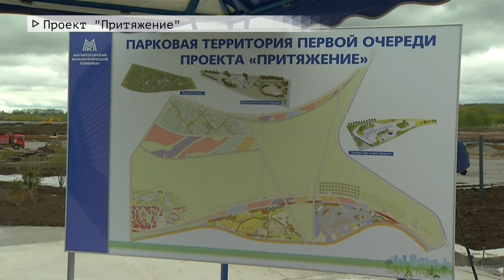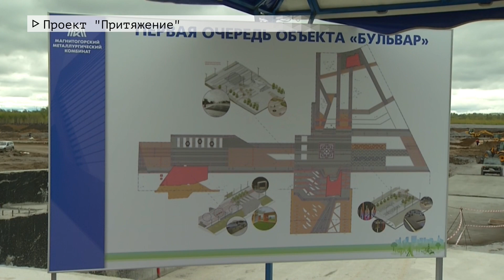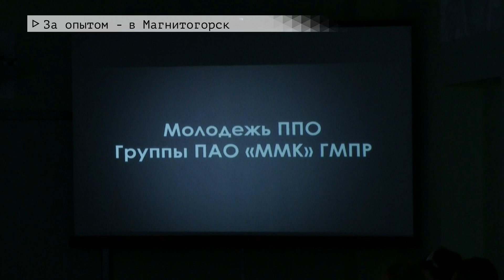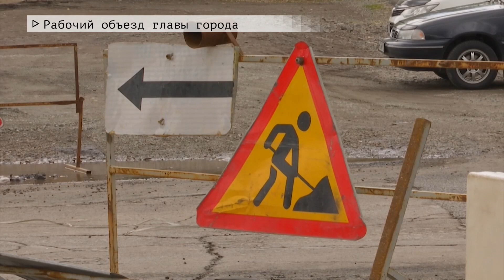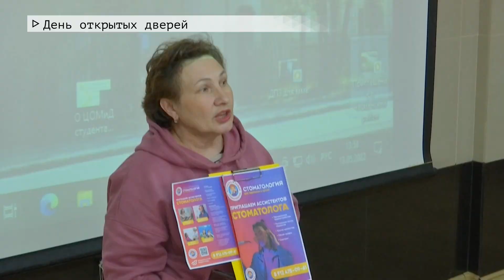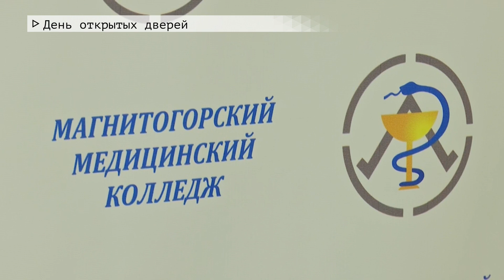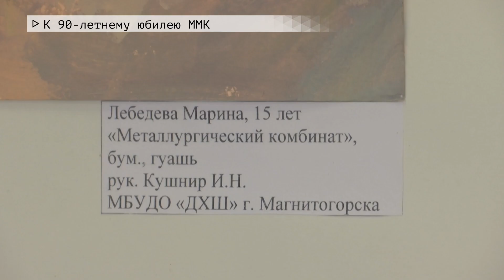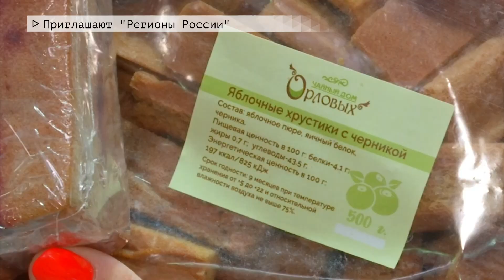Время местное. Эфир: 18-05-2022